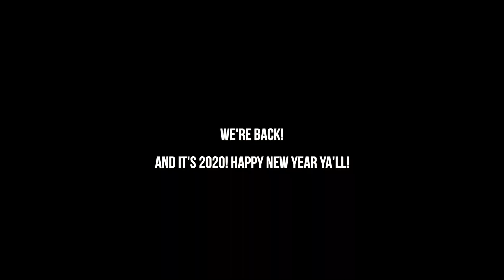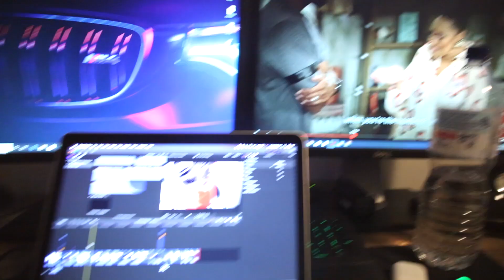MY FRIEND CAME OUT OF THE CLOSET - EPISODE 099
Follow me on gram!

Vlog #099
Melbourne, Australia

Hmu on snapchat: @ashleyx_s